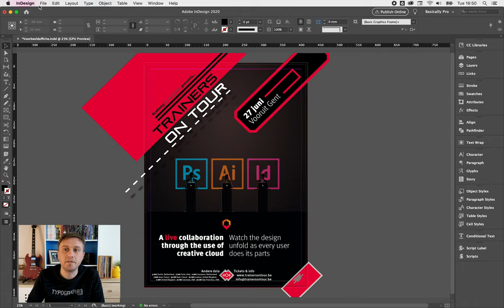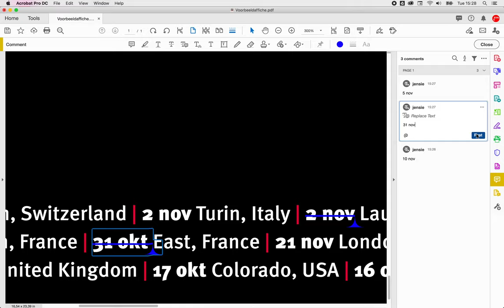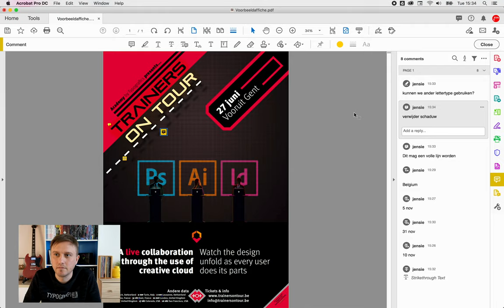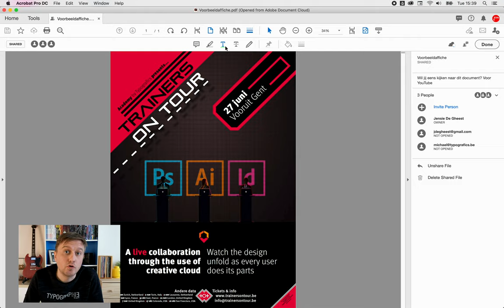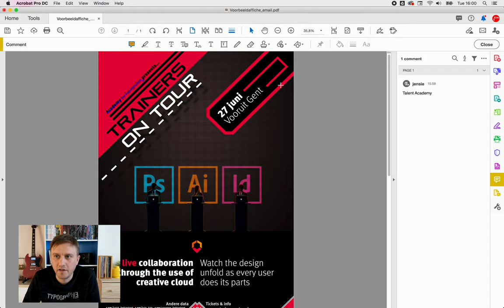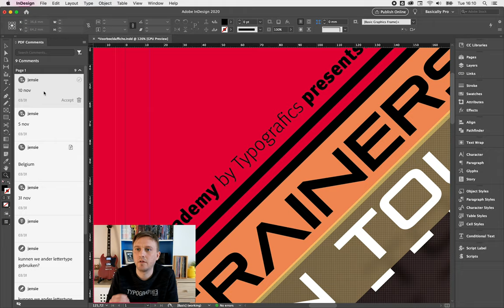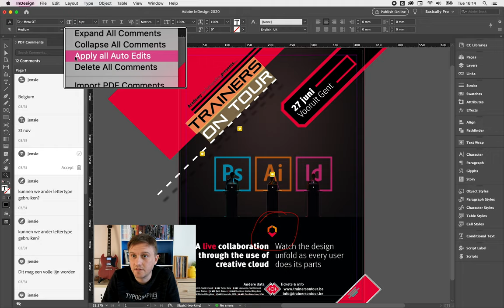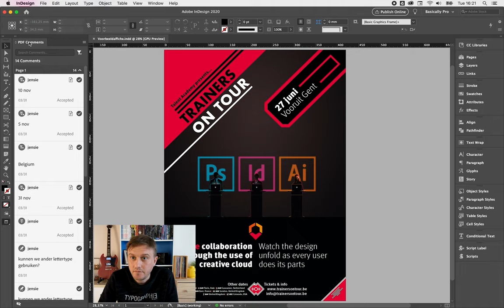PDF Commenting Workflow met InDesign en Acrobat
Adobe maakte serieuze inspanningen om het toevoegen en het achteraf verwerken van opmerkingen zo makkelijk en tijdsbesparend mogelijk te maken. We doorlopen de volledige workflow, van creatie van de pdf tot het delen en samenwerken met anderen voor opmerkingen, tot hoe we deze opmerkingen met enkele klikken onmiddellijk kunnen toepassen.